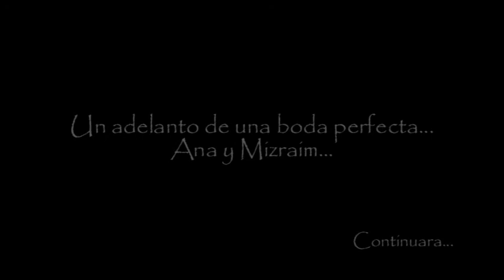SESION FOTOGRAFICA ... VIDEO ... ANA Y MIZRAIM